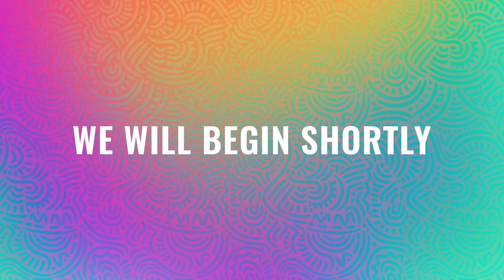Barrier Breakers with Marlon Rivas, moderated by LAFS Animation Program Director, Joffery Black.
Join us for a conversation with animation alumnus Marlon Rivas! Moderated by Animation Program Director, Joffery Black
The two will chat about Marlon’s career as an AE Compositor, 3D Modeler, Tracking Artist, Rotoscopy and Character Rigger. We will explore Marlon’s trajectory from the Military to his work on Aquaman to Where The Crawdads Sing, and his most recent work on Avatar 3: The Way of Water. You won’t want to miss it!
Marlon’s other credits include:
Westworld, Spider-Man: Far From Home, Stranger Things, Fast & Furious: Hobbs & Shaw and more!